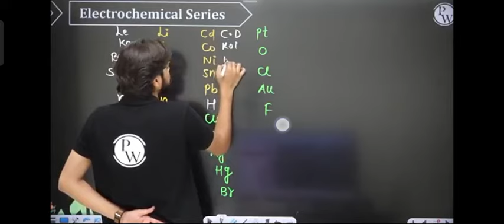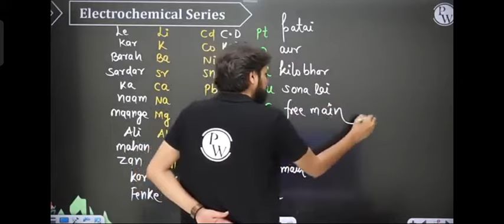trick for electrochemical series by Pankaj sir op ⚡